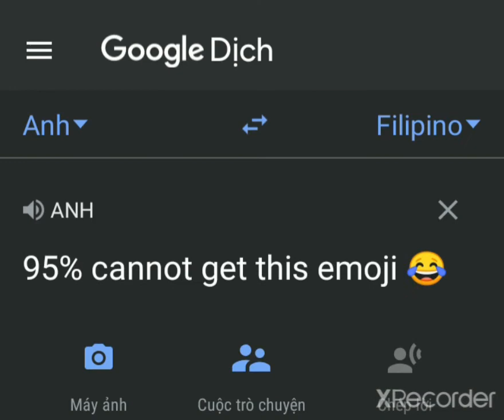I got a mysterious emoji with a Question Mark in the Flag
⚠. WARNING:
This doesn't work on apps that use its own emoji styles. Use apps that use system emoji style for it to work

Sorry if it's not working on your device. It depends on your device